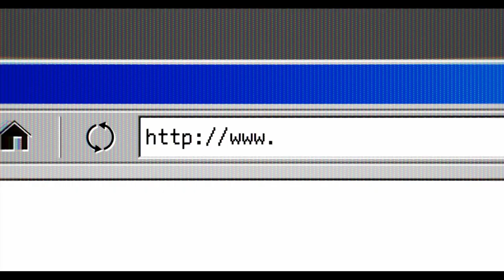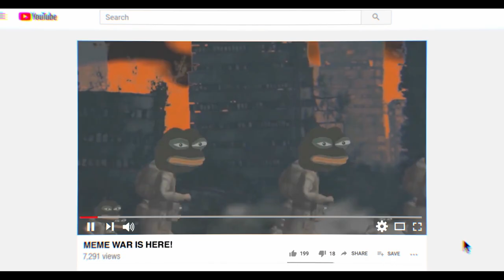Feels Good Man | Official Trailer | DocPlay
Like many of the weirdest fairy tales, it all starts with a frog.

In November 2016, a barbaric election cycle had exposed a seismic cultural rift. For underground cartoonist Matt Furie, his comic creation Pepe the Frog had unwittingly become a grotesque political pawn. As America’s political and cultural narratives became more tribalist, Pepe was unexpectedly along for the ride. FEELS GOOD MAN is about an unexpected cultural rift, but also tells the personal story of an individual thrust into a maelstrom. The film is a Frankenstein-meets-Alice in Wonderland journey of an artist battling to regain control of his vandalized creation, while along the way confronting a disturbing cast of characters (including Alex Jones and Richard Spencer) who have their own peculiar attachments to Pepe. As Pepe continues to morph around the world – last year, he transformed again into a symbol of hope among protesters in Hong Kong – FEELS GOOD MAN offers a vivid, moving portrait of one man, one frog, and the very strange reality we’ve all found ourselves living in.